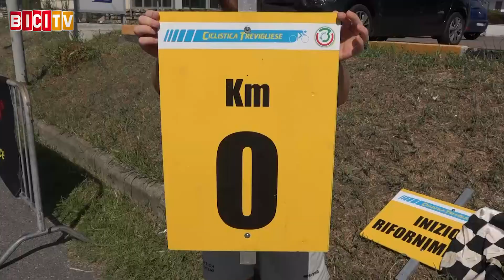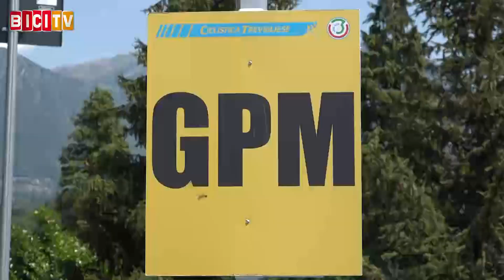Lorenzo Salvetti vince la Treviglio-Bracca 2018